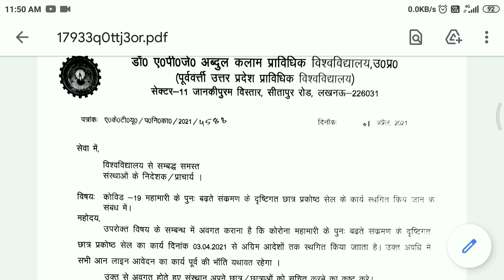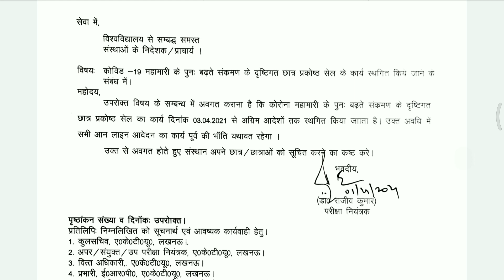Aktu circular regarding student cell closing till next notice | Don't go aktu university